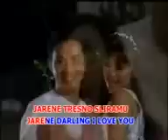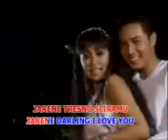Echa Paramitha - Gantenge Pacarku